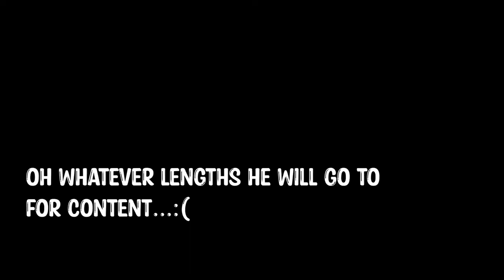Building a City on the First Day! | PPCraft: Reborn! | PPCraft *Public* SMP 2x01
A NEW beginning! I am so proud of what PPCraft has become.

In my journey to make PPCraft the GREATEST, my team and I at PPCraft managed to gather up over 140 people to join PPCraft and the number is increasing everyday. This is your chance! Hop on the train, we'd love to have you!

You will be whitelisted very soon and then you can log on to the PPCraft Server anytime! I would love more collaborations as well so please contact with any and all ideas!